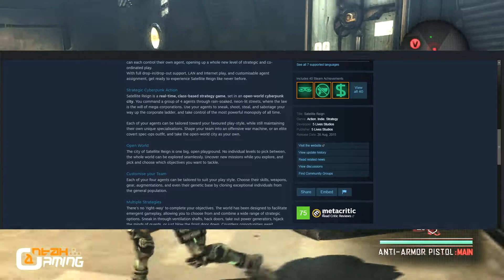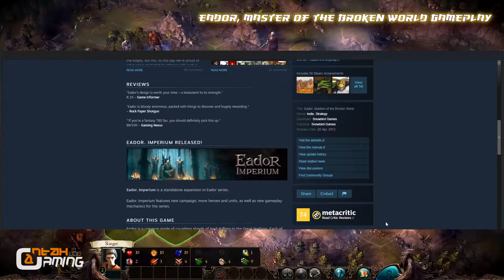2 Free Game untuk masa yg Terhad!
PENDEDAHAN / DISCLOSURES: All Genius links are tied to my Lazada / involveasia / productlink Associate account, from which I earn a small sales commission.